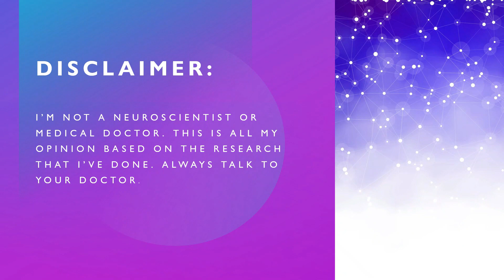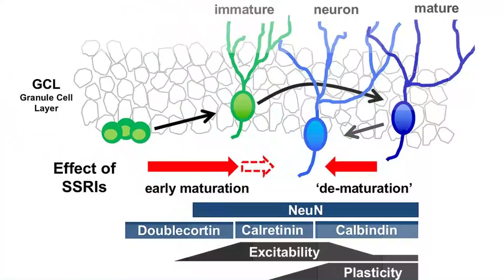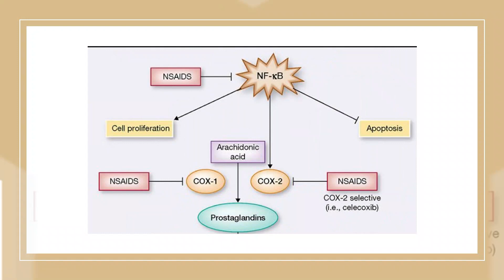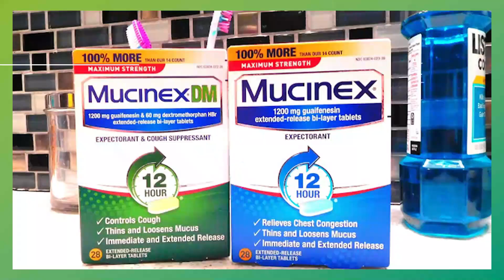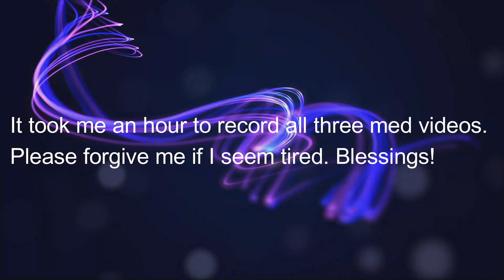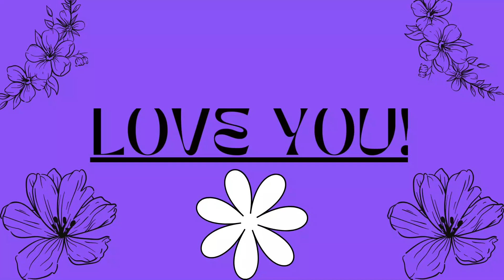Medications for fibromyalgia. Part 3. SSRIs, Muscle relaxants, NSAIDs, Steroids, Guaifenesin.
0:00 Intro. I’m better but I neglected my flowers. My puppies! Disclaimer.
4:13 SSRIs
5:28 Muscle relaxants
7:32 NSAIDs
9:37 Steroids
11:43 Guaifenesin
13:19 My thoughts
14:59 Gentle hugs and support. Outtakes. Love you! Thank you!
Research:
Muscle relaxants and PIC Creative Commons.
SSRI and PIC Creative Commons.
Guaifenesin and PIC Creative Commons.
NSAIDs and PICS Creative Commons.